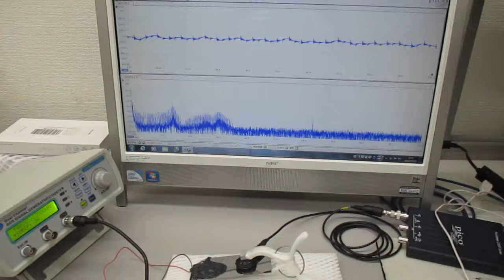オーダーメード対応超音波発振制御プローブの製造技術（特性テスト）